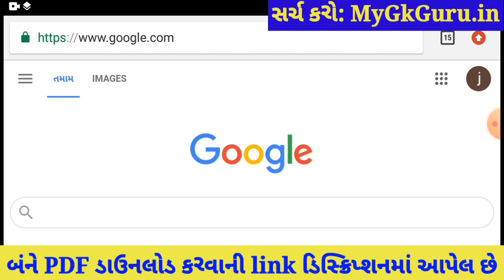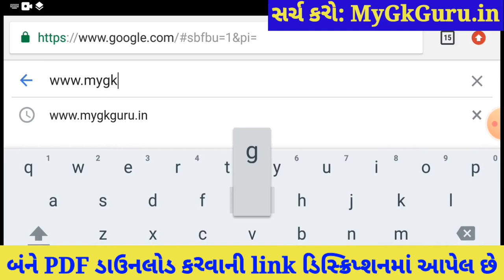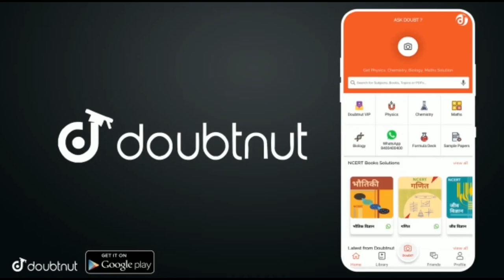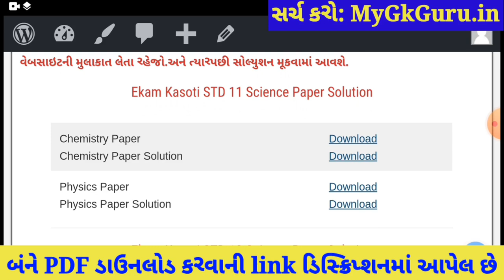💥STD 11 Ekam Kasoti 7 Physics Solution, STD 11 Ekam Kasoti 7 Physics 2021,EkamKasoti 7 STD11 Physics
STD 11 Physics Ekam Kasoti 7 Solution 2021, STD 11 Ekam Kasoti 7 Physics 2021, Ekam Kasoti 7 STD 11 Physics, Ekam Kasoti STD 11 Physics, STD 11 Ekam Kasoti 7. Bhautik Vigyan

More Features :
1) Saari important books milengi solved video solutions ke saath
2) Previous year papers, Important PDFs, Question Bank
3) Crash Course, Mock Tests, Quiz
4) India's biggest student's community
& much more

3 Crore se zyada bachho ka bharosa!!

Other Related Search Queries :
Ekam kasoti 7 STD 11 Physics
Ekam Kasoti

in this video I am providing complete Ekam Kasoti std 11 Physics solution 2021. Physics ekam kasoti solution February 2021.
Ekam Kasoti Solution, Ekam Kasoti Std 11, std 11 ekam kasoti February 2021, Std 11 Physics ekam kasoti, Ekam Kasoti, Ekam Kasoti dhoran 11, Std 11 Ekam Kasoti Solution Physics, Gujarat board, Std 11 Unit test.